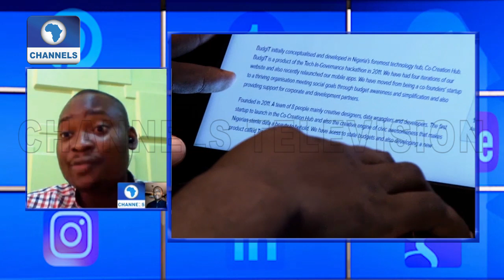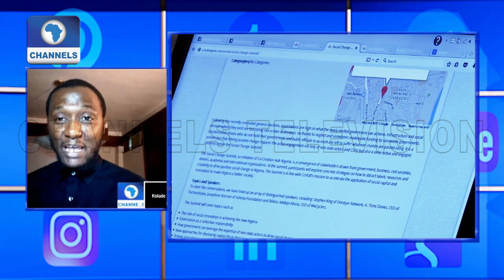2019 Election: Spotting And Stopping Fake News Pt.2 |Channels Beam